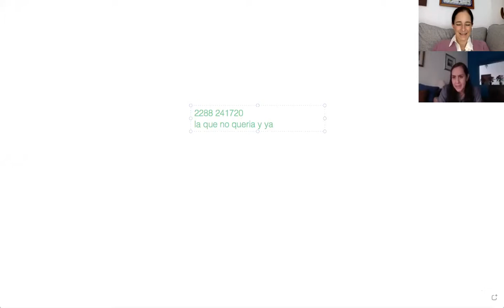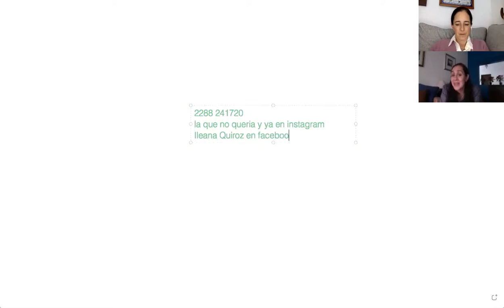Historias reales con Ileana Quiroz